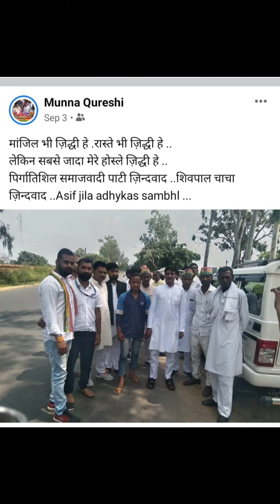Asif Munna pardesh sachiv Lohiya bhani agami jila Panchayat shivpaal shing Yadav jindawad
Asif Munna pardesh sachiv Lohiya bhani agami jila Panchayat sadayshe pirgatishil smjwadi party jindawad shivpaal shing Yadav jindawad